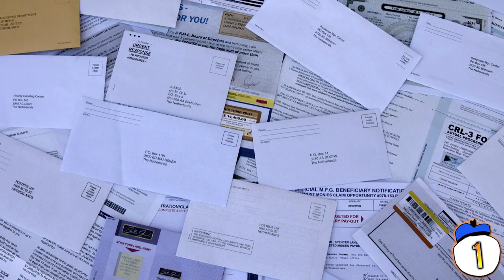15 Longest Prison Sentences Ever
Technically, people in prison can only stay in prison for so long. But still, who got over a hundred thousand years without actually injuring anyone? Who was sentenced to 5 thousand years per count? These are the 15 longest prison sentences ever